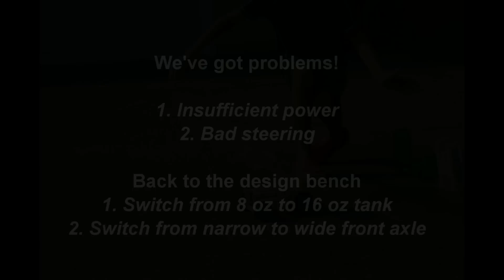Evolution of an Air + Water Power Car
During Jackson's summer vacation in June of 2012, he and Poppy build a Thames & Kosmos air and water power kit of a pneumatically powered car. The original design was flawed, but with some simple modifications, they made something pretty cool.